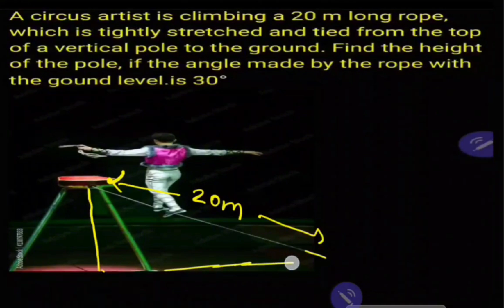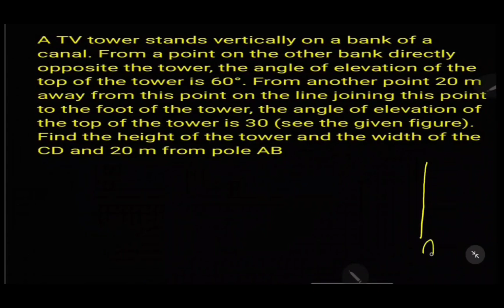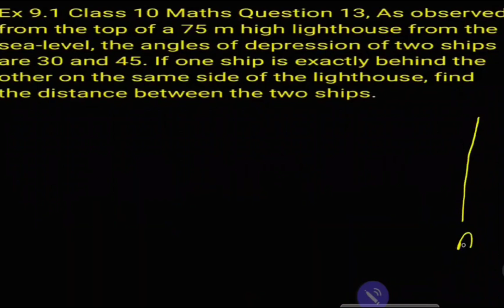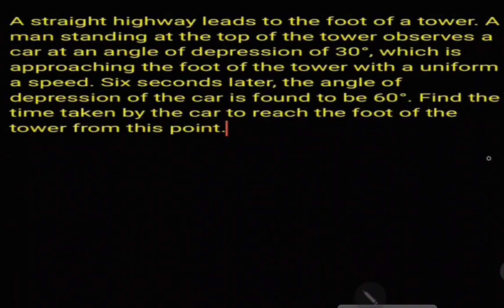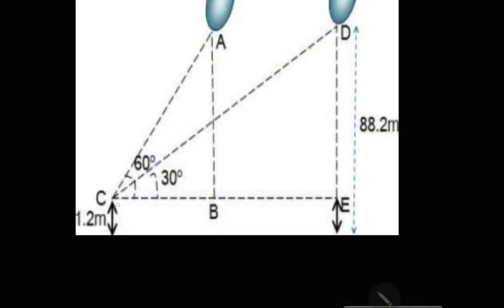some applications of trigonometry. class 10th. | one shot .